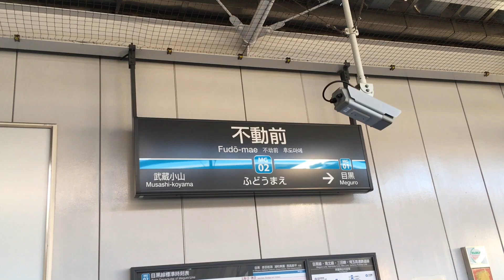不動前駅（東急目黒線）- 急行電車の高速通過シーン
東急目黒線の不動前駅ホームを急行電車が高速通過するシーン（上り＆下り）を撮影しました。目黒線の最高速度は時速110kmにもなります。2019年10月5日。/A high-speed train passing through Fudoumae Station(Tokyu Meguro Line).